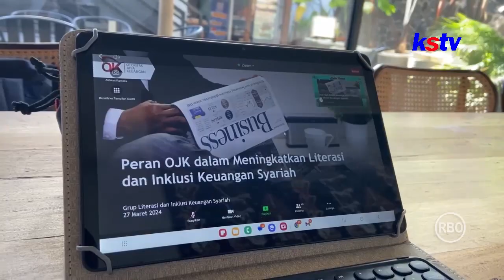KEDIRI - UPAYA OJK KEDIRI DORONG PENINGKATAN LITERASI DAN INKLUSI KEUANGAN SYARIAH